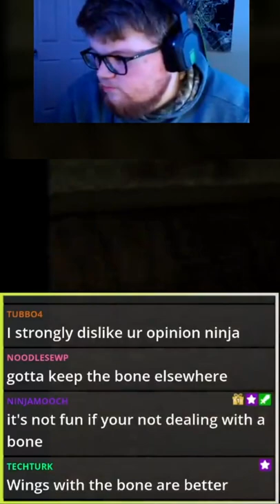Bone or Boneless Wings?